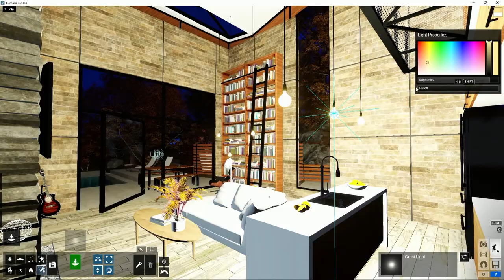Lumion 8 - Construcción: OmniLight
Descubre OmniLight y otras muchas novedades de Lumion 8 en la web.